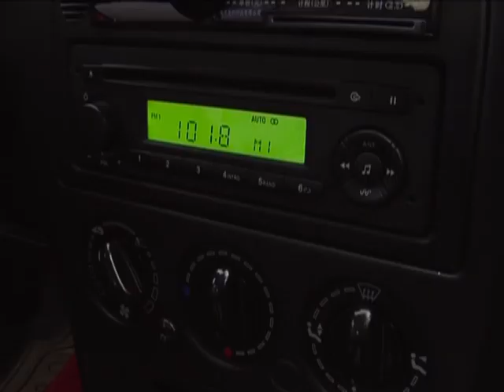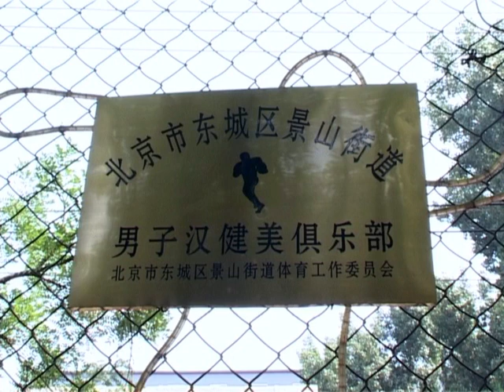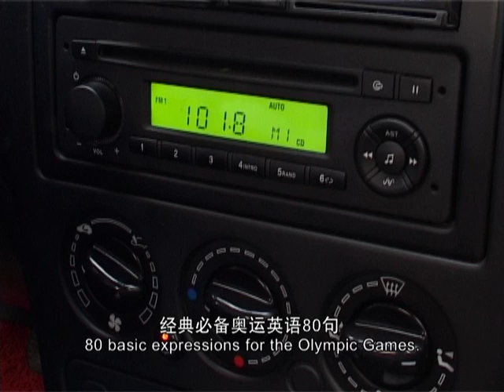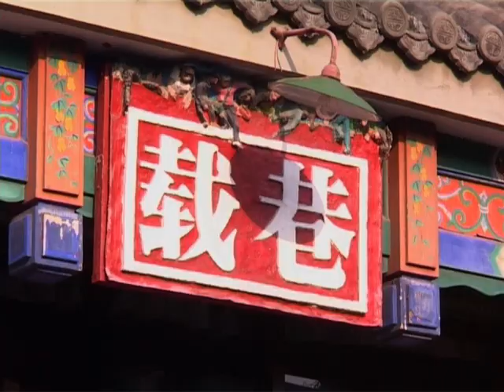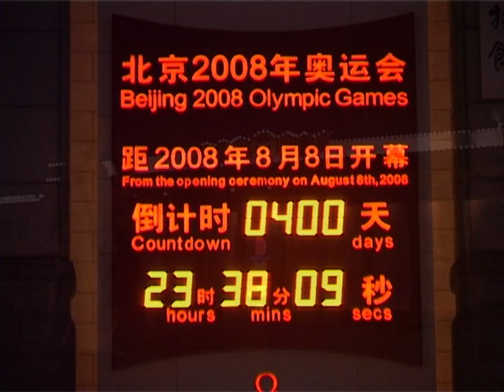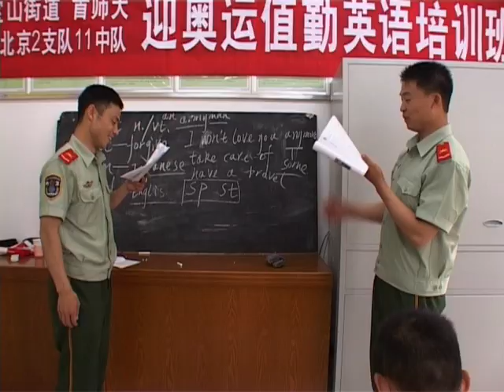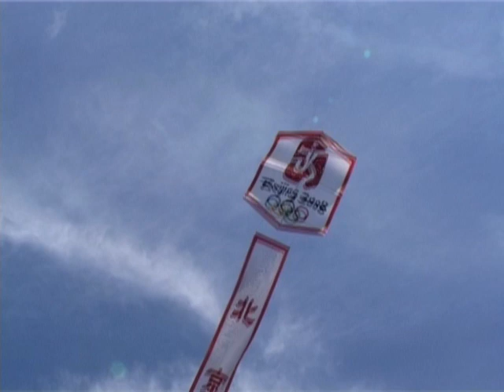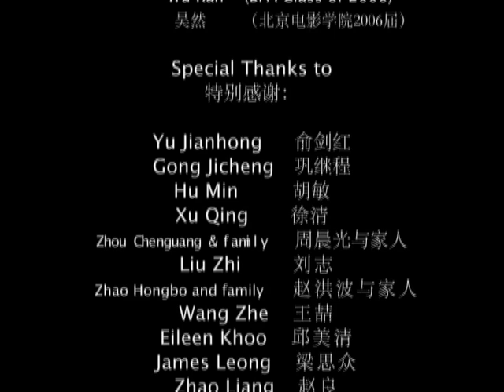Boomtown Beijing : 2008 China Olympics Film [ FULL MOVIE ]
A documentary about Beijing Olympics 2008